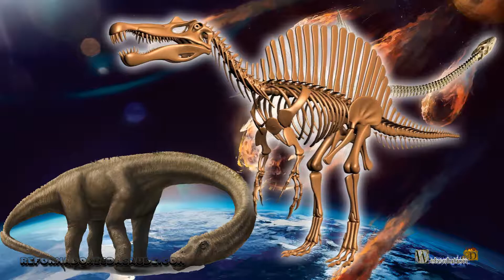The Dinosaurs and Extinction -VBAO-E0001-I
Dinosaurs are imagined beings based on bones. Such animals are now extinct. Its dating is based on carbon 14. In other words, carbon 14 has a half-life in which it turns into carbon 12. And since the concentration of carbon 12 in relation to 14 is dated.